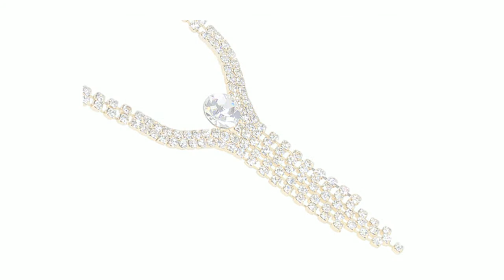NUEVOS PRODUCTOS AGOSTO 2014